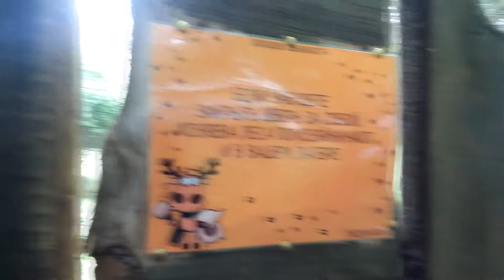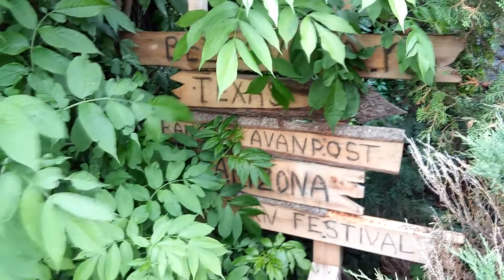2 ДЕНЬ|Конный недельный поход|АВАНПОСТ| HRB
Все самые свежие новости, ещё больше видео, фотографии и тд ждут вас в нашей группе